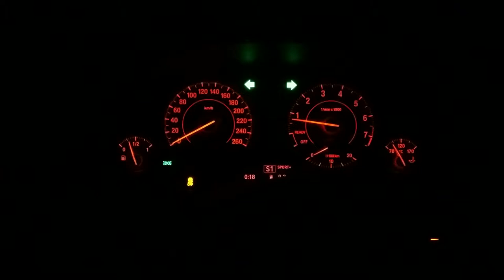BMW 320 xDrive (F30) 0-100km/h Acceleration, 98 Belorusneft, first run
BMW 320 xDrive (F30) acceleration 0-100km/h
Acceleration 0-100 on the speedometer(in video) 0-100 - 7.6 sec.
Acceleration 0-100 on the characteristics - 7.5 sec.
Engine - n20, stock (2.0liter, 135kW (184HP)/270Nm)
8-Speed Automatic Transmission
Gasoline - AI 98 Belorusneft
18-Inch Tires
Temperature +18° С
Only driver